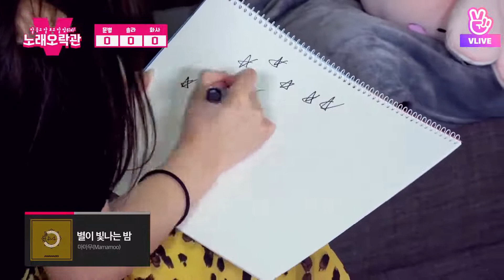[Eng Sub] MAMAMOO X Song Arcade